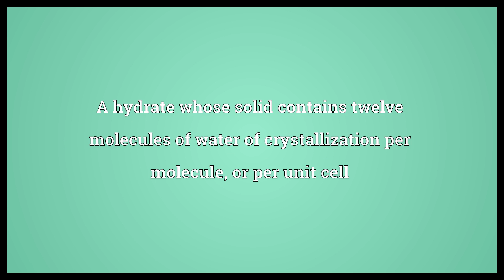Dodecahydrate Meaning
Video shows what dodecahydrate means. A hydrate whose solid contains twelve molecules of water of crystallization per molecule, or per unit cell.  Dodecahydrate Meaning. How to pronounce, definition audio dictionary. How to say dodecahydrate. Powered by MaryTTS, Wiktionary